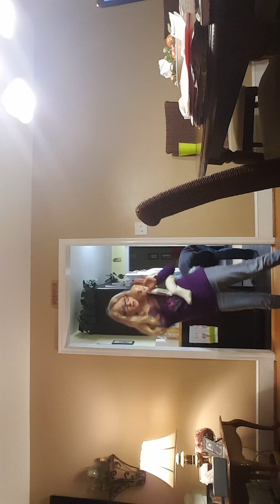Jackson's night time routine ❤